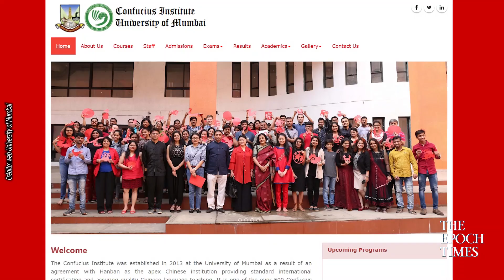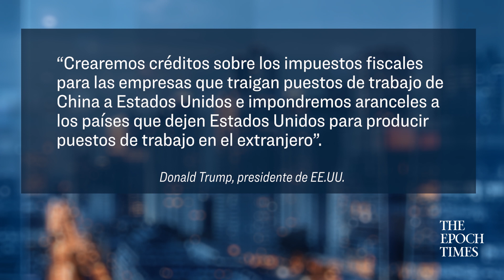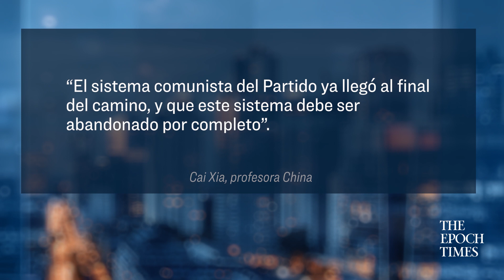China ordena la destrucción de archivos sensibles en el extranjero| China al Descubierto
Noticias de hoy 19 de agosto de 2020 en China al Descubierto

Los medios de propaganda del régimen disfrazan las graves inundaciones en China, como bellos paisajes.

Trump promete créditos fiscales a las empresas que trasladen sus fábricas de China a EE.UU.

Beijing ordena la destrucción de archivos sensibles en el extranjero. Luego de las medidas impuestas contra el espionaje chino por EE.UU. y otros gobiernos occidentales.

Trump pospone las conversaciones con China debido al incumplimiento del régimen al acuerdo comercial.

El Partido Comunista Chino, sanciona a una princesa china y revoca sus beneficios de jubilación, por hacer comentarios contra Xi Jinping y el PCCh.

India intensifica su campaña de presión sobre China e investiga la amenaza de los Institutos Confucio establecidos en el país.

► Firma la petición para investigar, condenar y rechazar al Partido Comunista Chino

Producido por @LaGranÉpoca

La Gran Época te presenta China al Descubierto con las noticias, informes profundos y veraces sobre los temas más importantes de China y el resto del mundo. La presentadora, Elina Villafañe, y el equipo de reporteros investigan temas y noticias que otros medios de comunicación pasan por alto o evitan. Nos dedicamos a buscar la verdad, basando todo lo que decimos en hechos para evitar que el público esté mal informado y sea engañado.

►Entérate de las noticias de ultima hora en La Gran Época